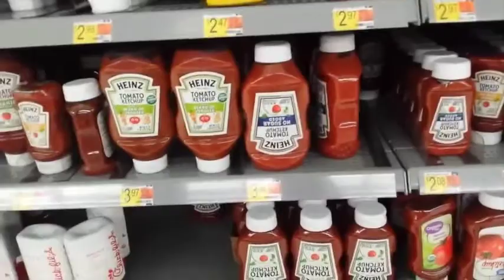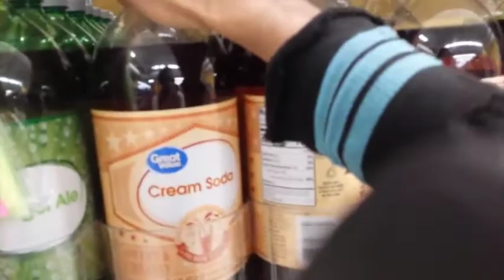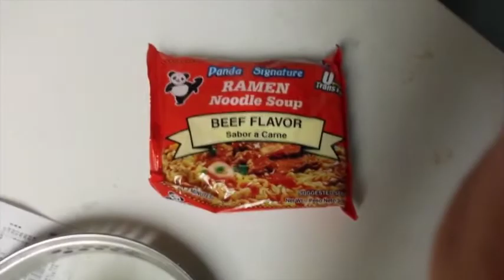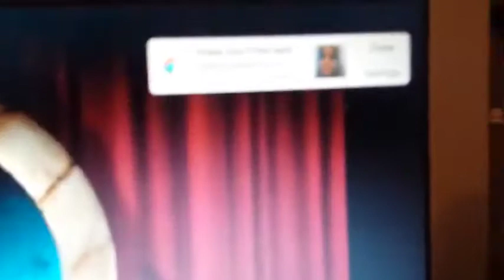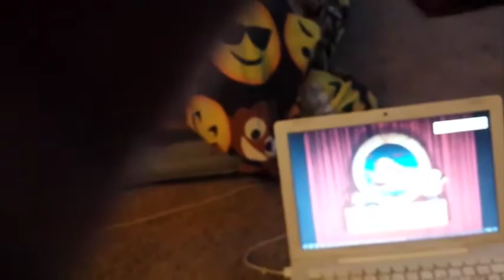Courage The Cowardly Dog S2E3 "The Curse of Shirley" Eustace's Eyes EXPOSED! [REACTION]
I've decided to continue filming more reactions to the Cartoon Network series as it brings back memories and can relate to Eustace's childhood.